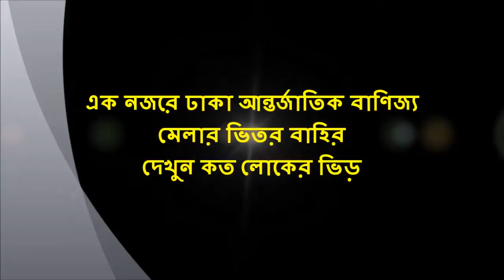বাণিজ্য মেলার ভিতর বাহির | ১টি কিনলে আরেকটি ফ্রি | ৭০% ফ্রিতে | কত লোকের ভিড় | বাণিজ্য মেলা 2019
বাণিজ্য মেলার ভিতর বাহির | ১টি কিনলে আরেকটি ফ্রি | ৭০% ফ্রিতে কিনুন | কত লোকের ভিড় | বাণিজ্য মেলা 2019 | Amazing place to shopping in Dhaka.

Men's exclusive suits blazers & ties online Bangladesh, Jackets and Blazers, Jackets Coats and Blazers, Blazer price in bangladesh, Men in Blazers - Mens Blazers, blazer price in bangladesh 2018, online blazer shopping in bangladesh, ladies blazer price in bangladesh, blazer brand in bd, waistcoat price in bd, Biggest Men's Clothing Store Online at Best Price, ব্লেজারের দাম, ঢাকায় কোথায় কম দাম এ ব্লেজার পাওয়া যায়,

ইন্ডিয়ান থ্রি পিস পাইকারি, পাকিস্তানি থ্রি পিস পাইকারি, অনলাইন কালেকশন, বাণিজ্য মেলায় ১০ মিনিটে আপনার ছবি আঁকুন, কি করে ছবি আঁকে দেখুন, দেখুন কত লোকের ভিড়,
Men's Blazers Online At Best Price In Bangladesh, ফাটাফাটি অফার, ঢাকা আন্তর্জাতিক বাণিজ্য মেলায় কাড়াকাড়ি অফার, ঢাকা আন্তর্জাতিক বাণিজ্য মেলায় ফাটাফাটি অফার, এক নজরে ঢাকা আন্তর্জাতিক বাণিজ্য মেলা ২০১৯, কোটি টাকার ক্যাশ জিতুন, এক নজরে ঢাকা আন্তর্জাতিক বাণিজ্য মেলার ভিতর বাহির,

নির্জনা বস্ত্র বিতান, চাঁদনী চক মার্কেট ৬ষ্ঠ তলা, নির্জনা বস্ত্র বিতান চাঁদনী চক মার্কেট ৬ষ্ঠ তলা, Nirjona Bostro Bitan, Nirjona Bostro Bitan Dhaka, ফাটাফাটি অফার ! ১টি কিনলে ১০টি ফ্রি,
১টি কিনলে ১০টি গিফট, বাণিজ্য মেলা ২০১৯, Buy 1 get 10 free offer, 24th annual Dhaka International Trade Fair (DITF), ঢাকা আন্তর্জাতিক বানিজ্য মেলা ২০১৯ ফুল ট্যুর, Dhaka International Trade Fair 2019 Full Tour, DITF, আন্তর্জাতিক বানিজ্য মেলায় ঘরে বসেই ঘুড়ে আসুন, ১৩০ টাকায় ঘরোয়া পণ্য কিনুন,  2019 ঢাকা বাণিজ্য মেলা, DITF 2019 vlog, Banijjo Mela, Dhaka International Trade Fair 2019, ঢাকা আন্তর্জাতিক বাণিজ্য মেলা ২০১৯, বাণিজ্য মেলা কিয়াম প্যাভিলিয়ন, Kiam Pressure Cooker, বাণিজ্য মেলা থাইল্যান্ড প্যাভিলিয়ন, বাণিজ্য মেলা ২০১৯ ‍চলছে, বাণিজ্য মেলা ১৩০ টাকা পণ্যে, DITF 130 tk product, মাত্র 100 টাকায় ঘর পরিষ্কার করার প্রডাক্ট 2019 বাণিজ্য মেলা, DITF 2019, ফ্রি ফ্রি বাণিজ্য মেলা 2019, প্রাণ এর স্টল 2 মিনিটে বিরানী খান, 15% ফ্রিতে রাইস কুকার ও বিভিন্ন পণ্য কিনুন 2019 বাণিজ্য মেলা, মাত্র ১৫০ টাকায় কিনুন যেকোন প্রোডাক্ট, আন্তর্জাতিক বাণিজ্য মেলা ২০১৯, 150 TK Price Product, বাণিজ্য মেলা 2019, 1200 টাকা কমে চুলা কিনুন, Gas stove price,

বেড সিটে দারুন অফার, আজকের বাণিজ্য মেলা 2019, ১০০ টাকা থেকে শুরু ইরানি মেলামাইন 2019 বাণিজ্য মেলা, বাণিজ্য মেলা 2019, আকিজ ওয়ার ড্রপ প্রাইস, শেষ মেস কিনেই ফেললাম ভেজিটেবল কাটার সেট, 2019 ঢাকা বাণিজ্য মেলা, আজকের বাণিজ্য মেলা 2019, ২৫০ টাকায় থ্রী পিস্ কিনুন, ditf 2019, আজকের বাণিজ্য মেলা 2019, ইন্ডিয়ান জুতা ৭০% ছাড়, ১০% ডিস্কাউন্টে কিনুন ইরান মেলামাইন, Iran Melamine, ঢাকা বাণিজ্য মেলা, ১০%ডিসকাউন্ট বাণিজ্য মেলা 2019, ইরানি স্টল ও প্রোডাক্ট এর দাম, ঢাকা বাণিজ্য মেলা 2019 Best buy ঘরোয়া পণ্য 100 টাকা থেকে শুরু, DITF 2019 Mela VLOG, বাণিজ্য মেলা 2019 প্রাণ ফ্রি ফ্রি উৎসব এ family and friends এর কেনা কাটা, শুরু হলো ২৪ তম ঢাকা আন্তর্জাতিক বাণিজ্য মেলা ২০১৯, ২৪তম ঢাকা আন্তর্জাতিক বাণিজ্য মেলা শুরু, কি কি পাওয়া যাবে এবারের বাণিজ্য মেলায়, DITF 2019,

১টা কিনলে 10 টা ফ্রি বান্ডিল বান্ডিল অফার, ১০০ টাকা থেকে শুরু কিচেন সামগ্রী 2019 বাণিজ্য মেলা, বাণিজ্য মেলা ২০১৯ হতে দারুণ জুয়েলারি কালেকশন, বাণিজ্য মেলায় রাজকীয় অফার, মাত্র ৬০০ টাকায় কিনুন যেকোন বোরকা, Pavilion - 27, বাণিজ্য মেলায় কাঠের রুটি মেকারের দাম, Wooden Roti Maker Price In Bangladesh, ঢাকা আন্তর্জাতিক বাণিজ্য মেলা ২০১৯, Bexi Fabrics Hual, ধামাকা অফার, মাত্র ১৩০ টাকায় কিনুন যেকোন প্রোডাক্ট, এবারের বাণিজ্য মেলা ২০১৯, ২৫০ থেকে শুরু ইরানি স্টলে ট্রে ও প্লেট বাটির দাম 2019 বাণিজ্য মেলা, ২০০ ঢাকায় ব্যাগ, বাণিজ্য মেলা ২০১৯, Trendy Bags For Ladies, ১৫০টাকা থেকে শুরু NOAH SS স্টিলের বাসন কোসনের সমাহার 2019 ঢাকা বাণিজ্য মেলা, ফ্রি ফ্রি !১০০০ টাকা ফ্রিতে কিনুন ইরানি জুয়েলারি 2019 বাণিজ্য মেলা, ঢাকা আন্তর্জাতিক বাণিজ্য মেলা থেকে ১ মিনিটে আইসক্রিম তৈরির প্রোডাক্ট দেখুন,

বাণিজ্য মেলা থেকে আরএফএল বেস্ট বাই ডিসকাউন্ট প্রোডাক্ট দেখুন, banijya Mela rfl Best Buy discount product, বাণিজ্য মেলা ২০১৯ এ বিদেশী ফল ও মসলার কালেকশন এবং দাম, Foreign Fruits Collection, Rajasthani Jwellery কালেকশন ও দাম দেখুন, ঢাকা আন্তর্জাতিক বাণিজ্য মেলায় ২০% ডিসকাউন্টে ফার্নিচার কিনুন, Furnicher collection 2019 DITF, ফ্রি ফ্রি ফ্রি ওভেনের সাথে ব্লেন্ডার ফ্রি 2019 বাণিজ্য মেলা অফার,
ঢাকা বাণিজ্য মেলা 2019 10% ফ্রিতে প্লেট রেক কিনুন BestBuy প্যাভিলিয়ান থেকে, ৫০% ফ্রিতে রাজস্থানি লেডিস ব্যাগ 2019 ঢাকা বাণিজ্য মেলা,

বাণিজ্য মেলা-২০১৯ অনলাইন টিকিট কিনবেন যেভাবে, 2019 ঢাকা বাণিজ্য মেলায় প্রাণ গুঁড়া মসলায় অফারের মেলা, ঢাকা আর্ন্তজাতিক বাণিজ্য মেলার খাবার, বানিজ্য মেলায় থাইল্যান্ডের ড্রাই ফ্রুট্সের দাম কেমন, আজকের বাণিজ্য মেলা 2019 | ইন্ডিয়ান জুতা ৭০% ছাড়, ঢাকা আন্তর্জাতিক বাণিজ্য মেলায় কাঠের তৈরি জিনিস, ঢাকা আন্তর্জাতিক বাণিজ্য মেলার বিশেষ চমক,